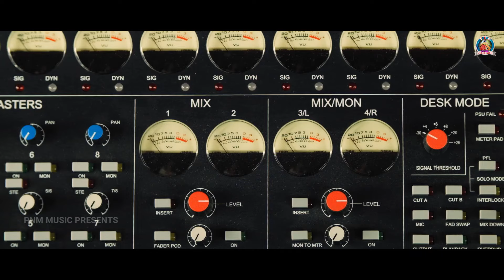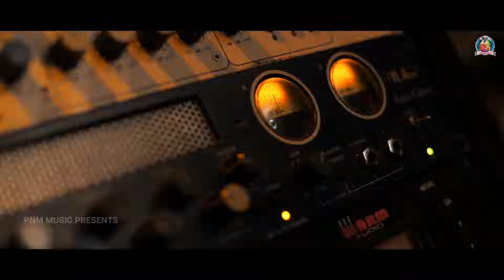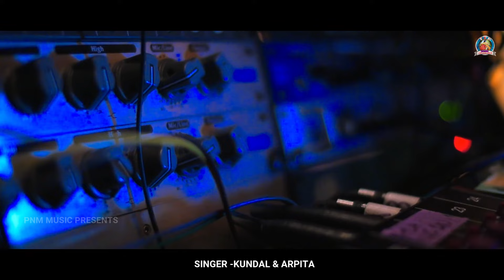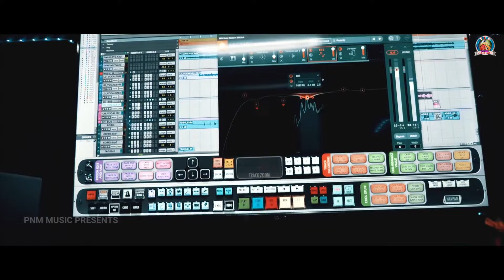PREMA ISHARA I KUNDAL K.CHHURA I ARPITA I NEW SAMBALPURI SONG 2024 I STUDIO VERSION I PNM MUSIC I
SONG-PREM ISHARA

SINGER-KUNDAL K.CHHURA AND ARPITA
LYRICS-UDHAB NAIK
PRODUCER-PURNA CHANDRA NEGI (PNM MUSIC PRODUCTION) BHAWANIPATNA
RECORD-DR STUDIO, KHARIAR
CAMERA AND EDIT-SUBRAT NAYAK